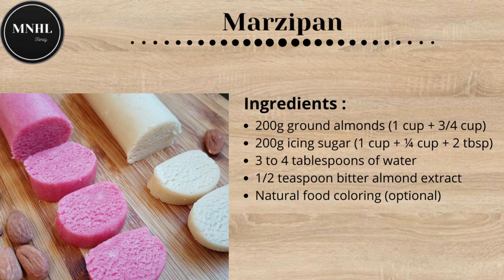Pâte d'amande sans œufs / facile et rapide 😋⏱️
Voici comment faire sa pâte d'amande sans œufs.  C'est une recette délicieuse et végan. La pâte d'amande se conserve jusqu'à 7-10 jours au réfrigérateur. Vous pouvez utiliser la pâte d'amande pou réaliser des décors pour les gâteaux, farcir le stollen, les pâtisseries orientales, etc. Bonne dégustation !

de partager et d'activer la cloche🔔 pour ne manquer aucune vidéo, merci ♥

🛒 Ingrédients :
200g d'amandes en poudre
200g de sucre glace
3 à 4 cuillères à soupe d'eau
1/2 cuillère à café d'extrait d'amande amère
Du colorant alimentaire naturel (facultatif)
Marzipan without eggs / easy and fast

Here's how to make marzipan without eggs. This is a delicious and vegan recipe. Almond paste will keep for up to 7-10 days in the refrigerator. You can use marzipan to make decorations for cakes, stuff stollen, oriental pastries, etc. Good tasting !

🛒 Ingredients:
200g ground almonds
200g icing sugar
3 to 4 tablespoons of water
1/2 teaspoon bitter almond extract
Natural food coloring (optional)
Marzipan ohne Ei / einfach und schnell

So machen Sie Marzipan ohne Eier. Das ist ein leckeres und veganes Rezept. Mandelpaste hält sich im Kühlschrank bis zu 7-10 Tage. Aus Marzipan können Sie Dekorationen für Torten, Stollen, orientalisches Gebäck usw. herstellen. Schmeckt gut !

🛒 Zutaten:
200 g gemahlene Mandeln
200 g Puderzucker
3 bis 4 Esslöffel Wasser
1/2 Teelöffel Bittermandelextrakt
Natürliche Lebensmittelfarbe (optional)
Mazapán sin huevos / fácil y rápido

Aquí se explica cómo hacer mazapán sin huevos. Esta es una receta deliciosa y vegana. La pasta de almendras se mantendrá hasta por 7 a 10 días en el refrigerador. Puedes utilizar el mazapán para hacer decoraciones para tartas, estofados, repostería oriental, etc. Buena degustación !

🛒 Ingredientes:
200 g de almendras molidas
200 g de azúcar glas
3 a 4 cucharadas de agua
1/2 cucharadita de extracto de almendra amarga
colorante alimentario natural (opcional)
Marzapane senza uova / facile e veloce

Ecco come fare il marzapane senza uova. Questa è una ricetta deliziosa e vegana. La pasta di mandorle si conserva fino a 7-10 giorni in frigorifero. Puoi usare il marzapane per realizzare decorazioni per torte, stollen, pasticcini orientali, ecc. Buona degustazione!

🛒 Ingredienti:
200 g di mandorle tritate
200 g di zucchero a velo
3-4 cucchiai d'acqua
1/2 cucchiaino di estratto di mandorle amare
Colorante alimentare naturale (facoltativo)
مرزبانية بدون بيض / سهل وسريع

إليك كيفية صنع مرزبانية بدون بيض. هذه وصفة نباتية لذيذة. تبقى عجينة اللوز في الثلاجة لمدة 7-10 أيام. يمكنك استخدام المرزبانية لعمل زينة للكيك ، والأغراض المسروقة ، والمعجنات الشرقية ، إلخ. تذوق جيد !

🛒 المكونات:
200 جرام لوز مطحون
200 جرام سكر بودرة
3-4 ملاعق كبيرة من الماء
1/2 ملعقة صغيرة من مستخلص اللوز المر
ملون طعام طبيعي (اختياري)
没有鸡蛋的杏仁糖/简单快捷

以下是如何制作没有鸡蛋的杏仁糖。这是一个美味的素食食谱。杏仁糊在冰箱中最多可保存 7-10 天。你可以用杏仁糖来做蛋糕、stollen、东方糕点等的装饰品。口感好 ！

🛒成分：
200克杏仁粉
200克糖粉
3到4汤匙水
1/2茶匙苦杏仁提取物
天然食用色素（可选）
卵のないマジパン/簡単で速い

卵なしでマジパンを作る方法は次のとおりです。これは美味しくてビーガンのレシピです。アーモンドペーストは冷蔵庫で最大7-10日間保存されます。マジパンを使用して、ケーキ、シュトーレン、オリエンタルペストリーなどの装飾を作ることができます。おいしい！

🛒成分：
挽いたアーモンド200g
粉砂糖200g
水大さじ3〜4
小さじ1/2の苦いアーモンド抽出物
自然食品着色料（オプション）
Maçapão sem ovos / fácil e rápido

Veja como fazer maçapão sem ovos. Esta é uma receita deliciosa e vegana. A pasta de amêndoa dura até 7-10 dias na geladeira. Você pode usar maçapão para fazer decorações para bolos, coisas roubadas, doces orientais, etc. Boa degustação!

🛒 Ingredientes:
200g de amêndoas moídas
200g de açúcar de confeiteiro
3 a 4 colheres de sopa de água
1/2 colher de chá de extrato de amêndoa amarga
Corante alimentício natural (opcional)
Marsepein zonder eieren / makkelijk en snel

Zo maak je marsepein zonder eieren. Dit is een heerlijk en veganistisch recept. Amandelpasta is 7-10 dagen houdbaar in de koelkast. Je kunt marsepein gebruiken om decoraties te maken voor taarten, stollen, oosters gebak, enz. Smaakt goed !

🛒 Ingrediënten:
200 g gemalen amandelen
200 g poedersuiker
3 tot 4 eetlepels water
1/2 theelepel bitter amandelextract
Natuurlijke voedselkleuring (optioneel)